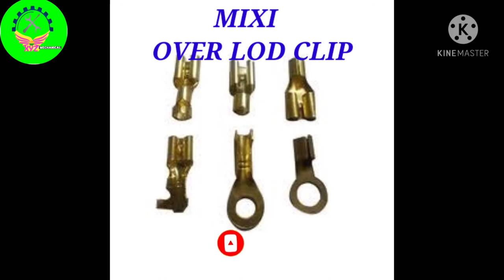mixi spare parts photo and wiring diagram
Namaskar dosto aaj ham mixer grinder jar me kon kon se parts kam me ate h aaj mene aap ko ye batya h mujhe umid h ye  video aap ko aacha laga hoga thanks